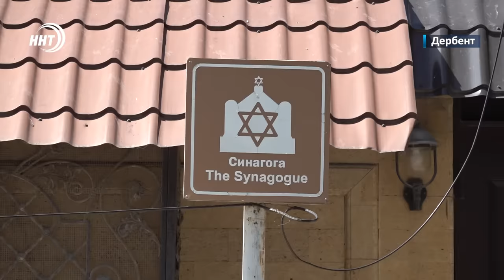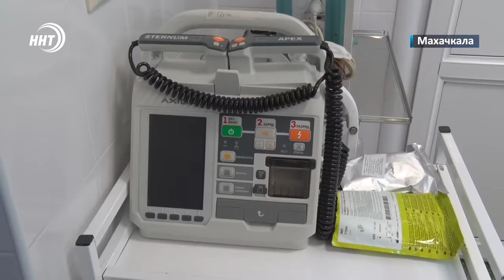Нападение террористов в Дагестане. Новости Дагестана за 24.06.2024 год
Власти Дагестана объявили трехдневный траур в республике, отменены все развлекательные мероприятия, приспущены флаги.
В результате терактов в Дагестане погибли 20 человек.

Среди которых 16 сотрудников правоохранительных органов и четверо гражданских лиц, в том числе и православный священник. Ликвидированы пятеро причастных к совершению терактов в Махачкале и Дербенте. Их личности установлены. Ведутся поиски их сообщников.